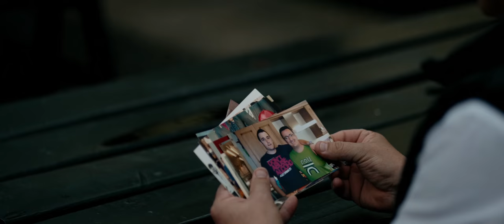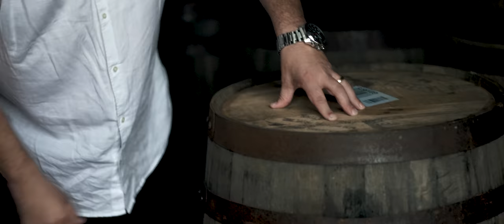Limavady Single Barrel Irish Whiskey - The Greatest Leap in Irish Whiskey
Welcome to Limavady, home of the Single Barrel, Single Malt Irish whiskey the world has been waiting for.

We believe a good whiskey pairs best with a good story, and we’ve got a hell of a story to tell. It goes back a few centuries, but we promise we’ll be quick.

So kick back, enjoy the ride, and take the leap with us.

Venture 100 km Northwest of Belfast and you’ll find the town of Limavady tucked away in the Roe Valley, its coastal climate and fertile land the perfect setting for Irish whiskey production, which began in 1750 at the Limavady Distillery. At its peak, the distillery was producing 1.2 million litres per annum, every bottle a postcard from the town to whiskey drinkers across the world.

Of course, nothing worth having comes easy, and in the 1910s the Limavady Distillery was shuttered during the global downfall of Irish whiskey.

The years passed. Experience became memory, memory became legend. From that legend sprang an idea, and the new Limavady Whiskey was born.